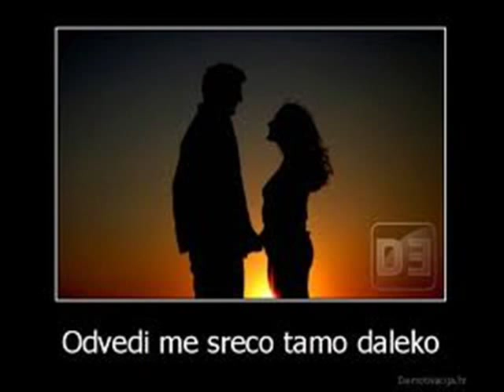merso edina 2